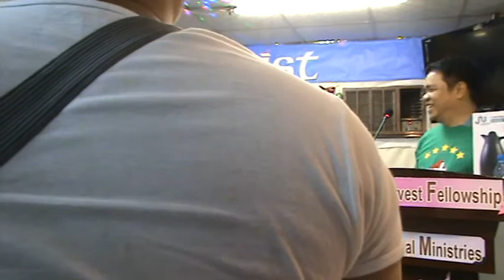CHRISTmas games part 2 dito sa TLHFIM Family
The Lord's Harvest Fellowship International Ministries Church